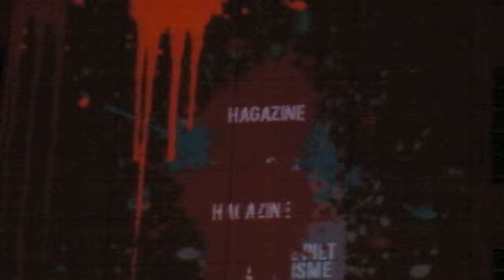Paintball met een boodschap ...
De ultieme kick, protesteren met verfbommen zonder verf  en gigantisch qua omvang vrurban.org hagazine.wordpress.com